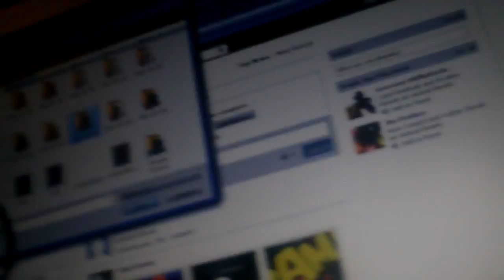facebook freak with muscle spasms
WERE FREAKS ITS A GIFT! HAHAHAHA